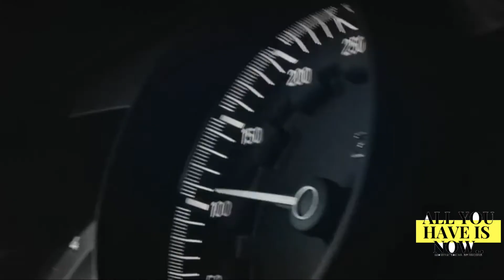Luxury Life Style Of Billionaire | Luxury Life Motivation#Randomvideosoninternet Motivational Speech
This Is A Billionaire Life Style Video For Motivation And Visualization To Become Rich Like Billionaires Around The World. Life of a Billionaire is full of beautiful women and fast cars.